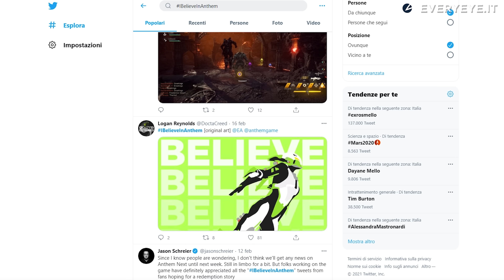Anthem Next è VIVO o MORTO?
Tra pochi giorni si deciderà il destino di Anthem Next, la nuova versione dello shooter di Bioware.